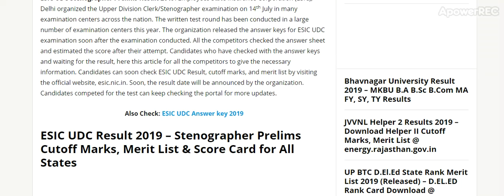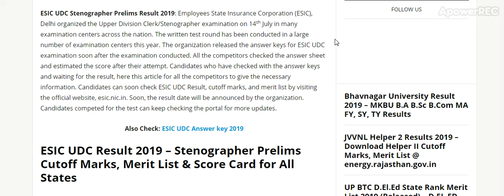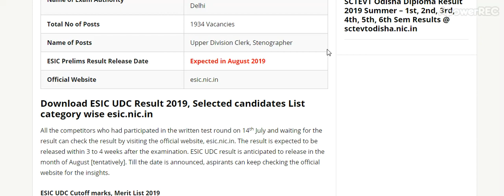ESIC UDC Result 2019 - Stenographer Prelims Cutoff Marks, Merit List & Score Card @ esic.nic.in